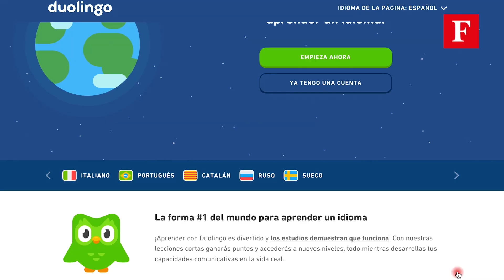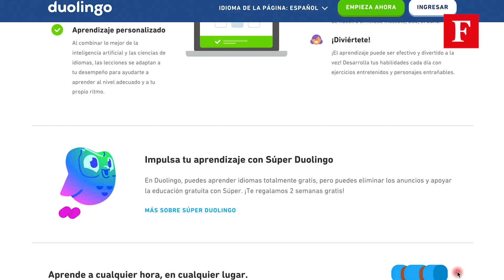ForbesWeek l Los ojos de Estados Unidos siguen puestos sobre Tik Tok.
Duolingo, la aplicación de idiomas, con 500 millones de usuarios, está desarrollando un producto de aprendizaje musical.

Amazon despedirá a otros 9,000 empleados. El gigante del comercio electrónico terminó recientemente de despedir a 18,000.